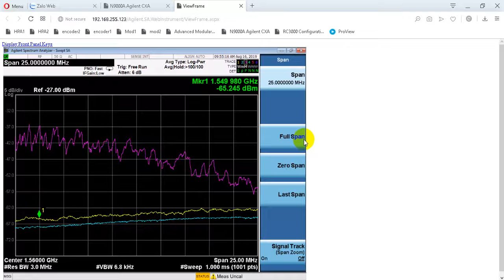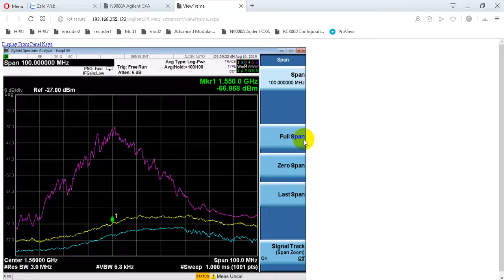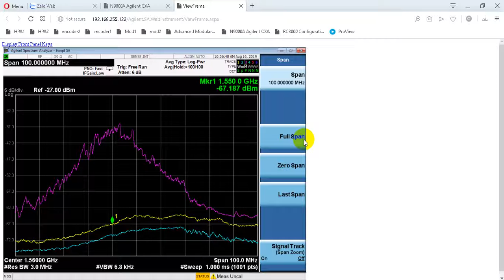Horn tai v8 258 bach dang : khong nhieu